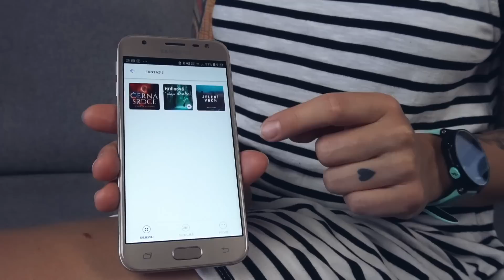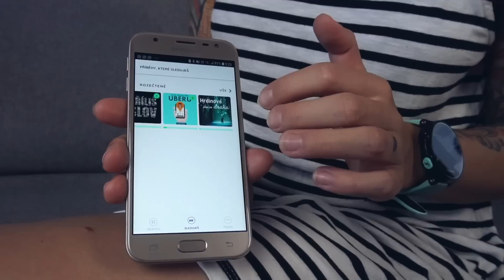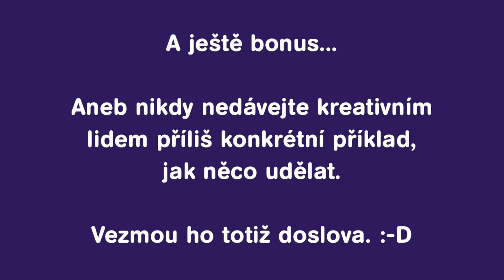StoryMe appka je tady!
StoryMe je tu! Kromě Storek můžete teď v mobilu číst i příběhy, poezii nebo non-fiction na pokračování. Každý den vám přijde nový díl příběhu, který si vyberete. Protože víme, že stejně jako my chcete číst pořád a všude. I tam, kde není čas vytahovat knihu, i tehdy, když si ji zapomenete doma, i když máte jen jednu volnou ruku... Prostě pořád. Ve StoryMe čeká čtení přesně pro takové chvíle. Bára a autoři a autorky, na které se v appce můžete těšit, vám appku představí.